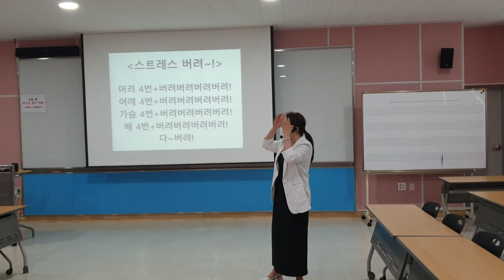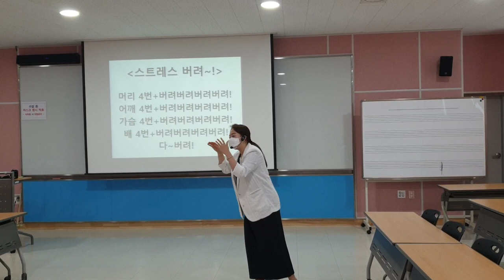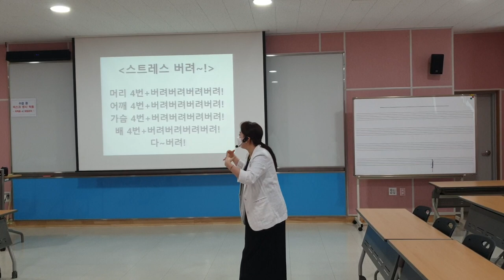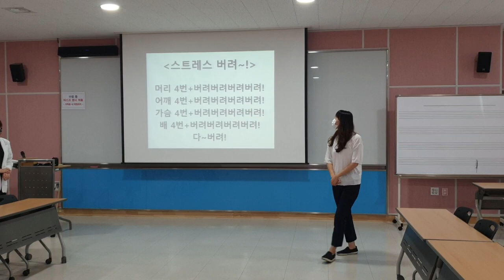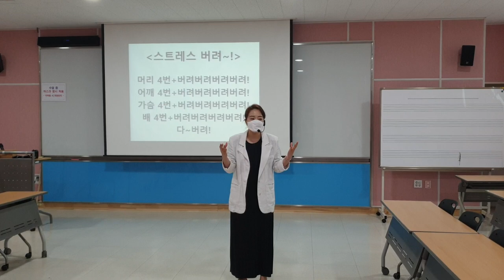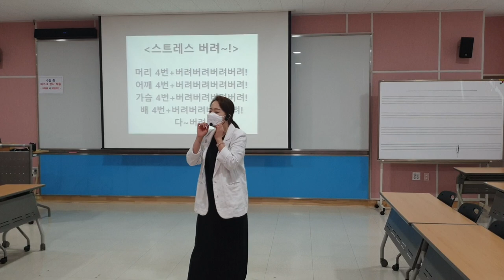"스트레스 버려"-웃음치료,레크레이션,치매,치매예방,체조,건강,다이어트,운동,행복,힐링,청주,대전,세종,천안,smile,recreation,music,dance,fun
*강의,특강 주제 : 웃음치료,레크레이션,치매예방재활,노인운동
*자격과정 : 웃음치료사1급,치매예방재활강사1급